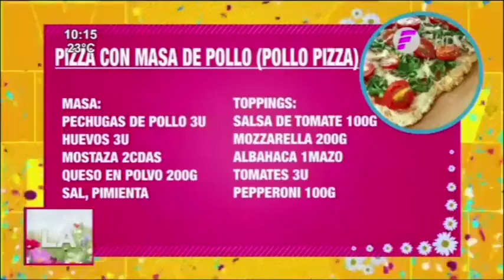Como hacer una riquísima "Pizza con masa de pollo" | Recetas VLV | 14 10 22